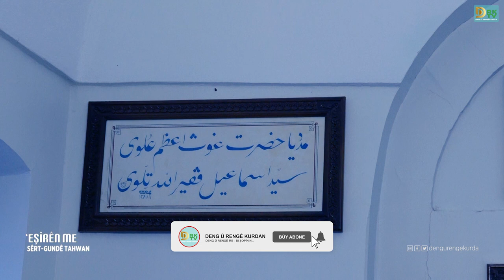'Eşîrên Me-20 | Sêrt-Gundê Tahwan